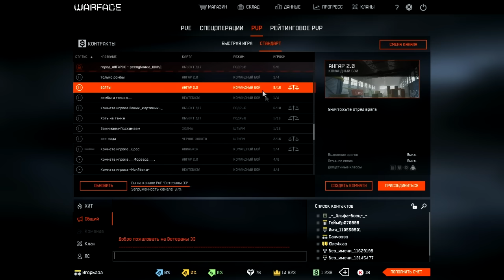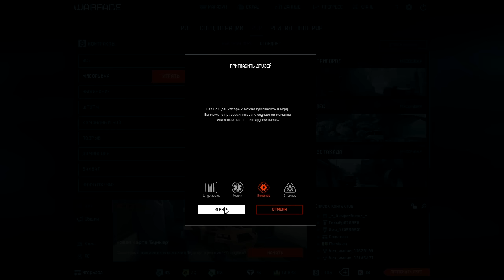Warface: зашёл поиграть спустя 1,5 года. Что изменилось?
Зайдём в warface и попробуем поиграть в модернизированном шутере.